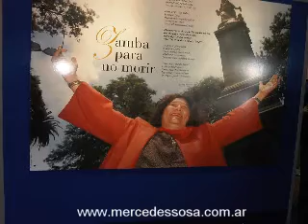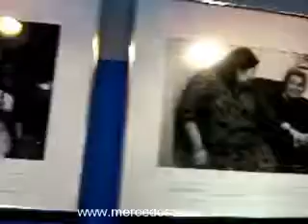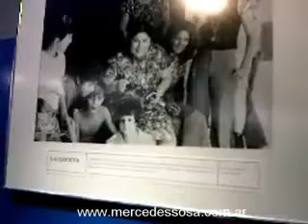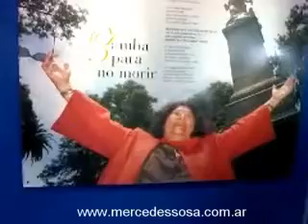Mercedes Sosa - 7 meses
Video recordatorio para Mercedes Sosa. Con imagenes de la muestra fotográfica del diario LA GACETA, en el Aeropuerto Benjamin Matienzo de Tucumán.